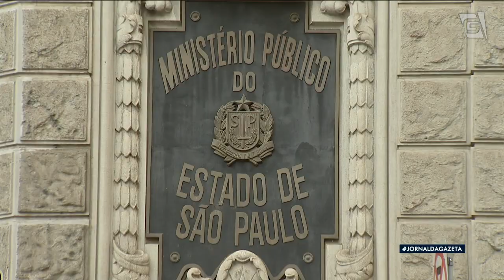STF tranca ação contra Geraldo Alckmin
O Ministro Ricardo Lewandowski, do Supremo Tribunal Federal, determinou o trancamento de uma ação contra o agora Vice-Presidente eleito, Geraldo Alckmin do PSB, no âmbito da Justiça Eleitoral. A ação foi aberta em 2020 e não cabe mais recurso.